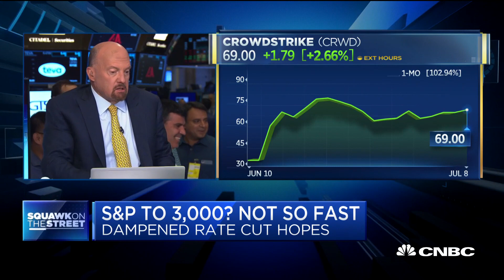Cramer: I'm not sure the Fed will cut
While the markets are pricing in a rate cut from the Fed, CNBC's Jim Cramer expresses doubt it will happen because of the strength of the June jobs report.